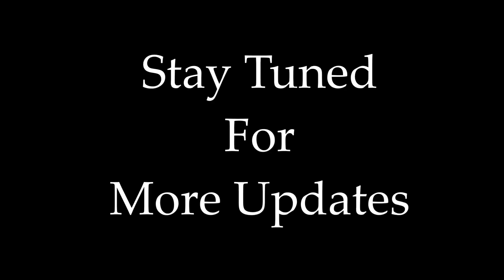Bigg Boss Season 4 | Telugu Theme By Raj Bharath | Manisharma